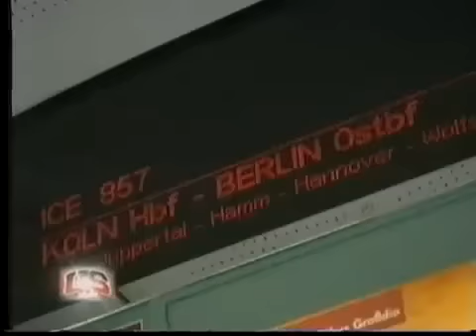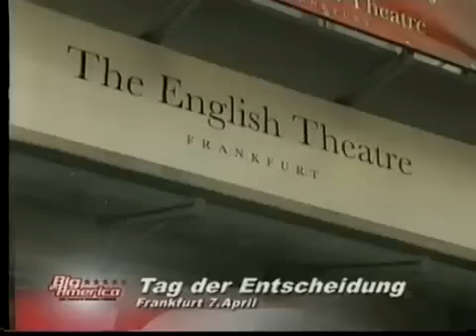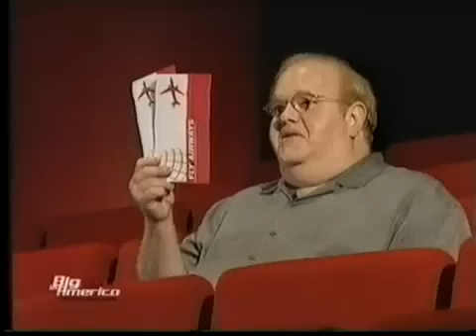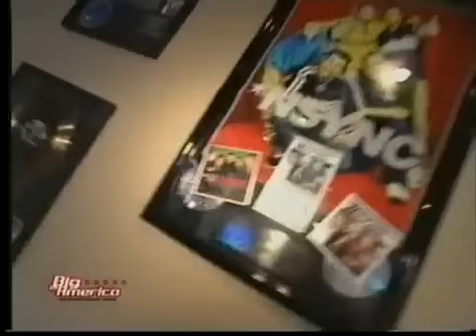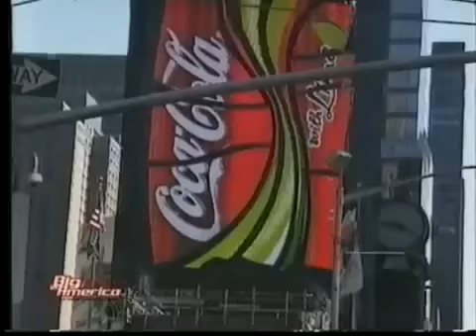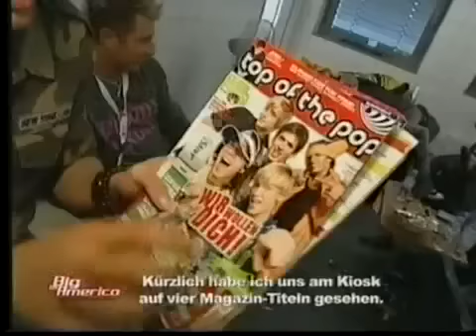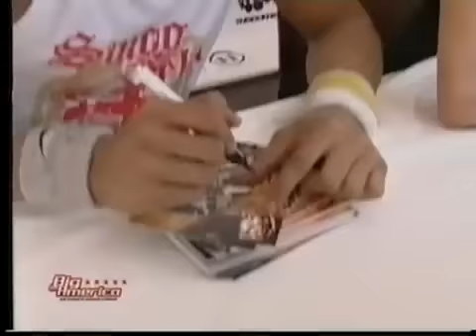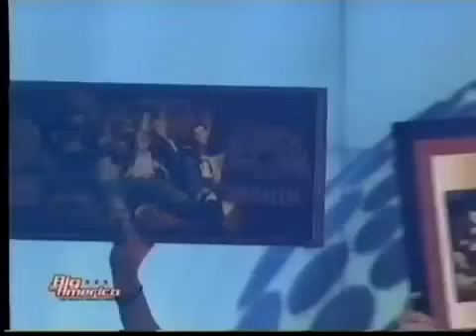Best of- Big in America1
Wie die 5 Jungs zur erfolgreichen Boyband worden.